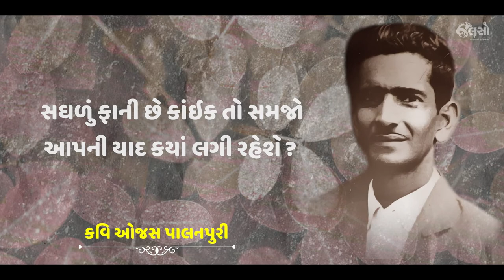Jalso | Ojas Palanpuri | In Memories | Makhmal | Poetries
Remembering a legendary poet  of Gujarat Ojas Palanpuri. Listen to his more poetries on Jalso music application. Jalso is world's first application dedicated to Gujarati music & literature.